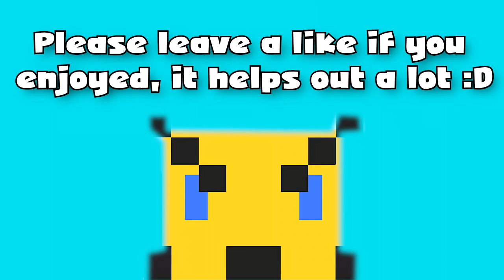Assassin's Creed II with Clash - Part 43 - The Mastermind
Ezio's victory is nearly at hand. Maybe.

~ Connections ~